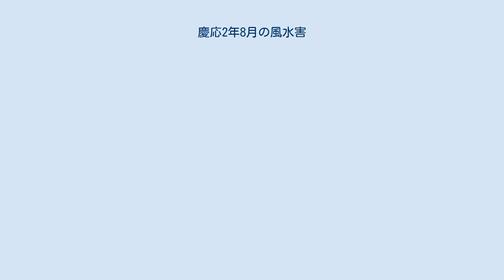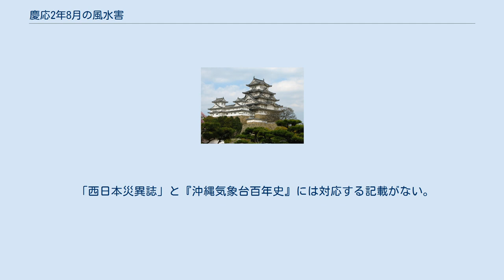慶応2年8月の風水害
慶応2年8月の風水害（けいおう2ねん8がつのふうすいがい）は、1866年9月15日ごろと9月24日ごろ（慶応2年8月7日ごろと8月16日ごろ）の2度にわたり日本を襲った風水害である。
 『日本気象史料』には、和暦の8月6日から7日ごろ及び15日から16日ごろについて、ともに関東地方から近畿地方にかけての一帯で被害の記録が掲載されている。
 以下、月日はすべて和暦である。
 山形県では8日に大風が吹いた。
 石川県の大聖寺では4日頃から雨で、7日の夜に出水し、8つ時（8日の2時）から辰巳風（南東風）が吹いた。
 江戸周辺では7日は大雨で、7日から8日にかけて大風が吹いたほか、16日は曇だったものの大風が吹いた 。
 岐阜県では8日7ツ時（4時ごろ）から9ツ時（12時ごろ）まで暴風が烈しく、揖斐川や長良川の周辺では水害も起こった。
 飛騨では7日に大風が吹いてイネに被害が出たほか、16日には「寅年の大水」と呼ばれる大洪水が起きた。
 愛知県内では5日夜から7日まで大雨が続き、7日は夜（20時ごろ）から翌朝（7時ごろ）まで暴風雨であった。
 中部・南部 滋賀県愛知郡では7日の夜に辰巳（南東）の大風が吹き、明け方には南に回って朝まで吹いたが、水害はさほどでもなかったとされる。
高島郡では7日に大風や高波によって被害が出た。
 京都の「中山忠能日記」によると、8日の明け方は南風が強く、樹木や大枝が折れ、雨も降ったが、未刻（14時）ごろから晴れ、夕方には小雨となり、夜には南風も止んだ。
 兵庫津では4日に北東の風が吹いて船がよく進んだと長州征伐へ向かう沼津藩士の日記に書かれている。
 和歌山県内では7日に北部・南部とも大風雨となり、紀の川が決壊した。
 北部 出石では7日と16日に大雨で川が増水し、「御用部屋日記」には被害の様子が詳細に書かれている。
 旧国府村では6日と7日が大風雨・洪水で、「寅年の大水」と呼ばれ、庄屋が生野代官所に被害を届け出ている。
 豊岡では8日に大雨で円山川が増水し、14日と15日にも大雨で各河川が決壊した。
旧奈佐村では「寅年の大洪水」と呼ばれていた。
 山陰 鳥取では4日から雨が降り始め、6日夜から大雨となり、7日の夕方に北風が強く吹き、夜半に袋川が増水、8日の朝に決壊して城下一円で洪水となった。
 『山口県災異誌』には対応する記載がない。
 山陽 備中よりも東で風による被害が大きかったとされる。
 広島県では、奴可郡で大風によりイネに被害が出た。
広島県の瀬戸内海付近では7日の夜5つ時（20時）に北西の風が吹き、4つ時（22時）頃には暴風雨となった。
『広島県気象史料』には対応する記載がない。
 高知県では、真覚寺日記に記載があり、5日が雨、6日が大雨、7日が大雨で夜に大風が吹いたほか、15日の夜も大雨で波が高かった。
 「西日本災異誌」と『沖縄気象台百年史』には対応する記載がない。